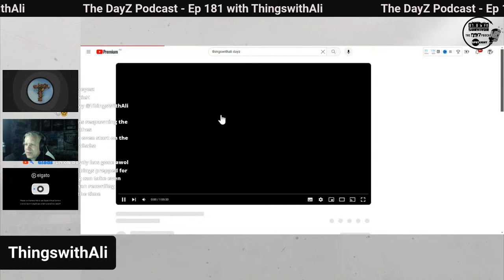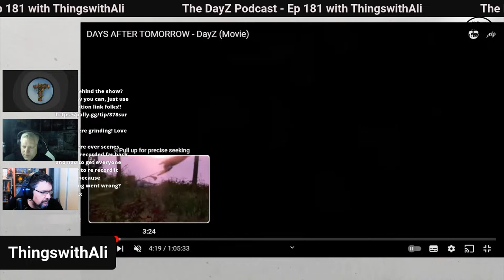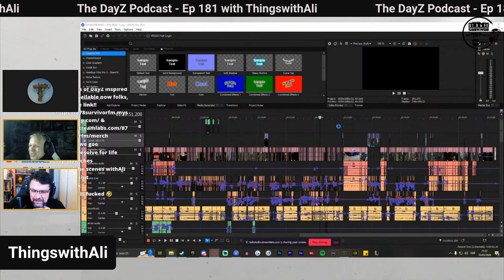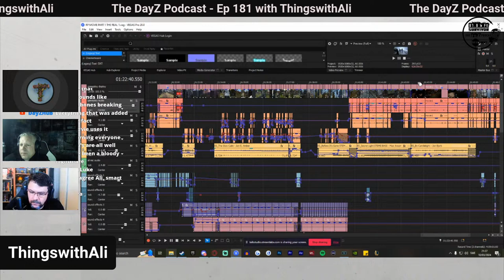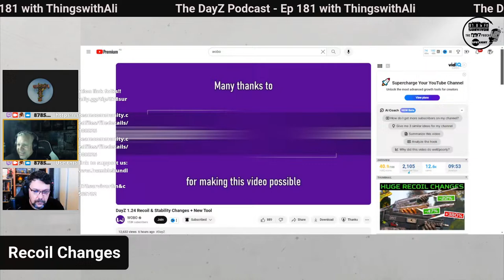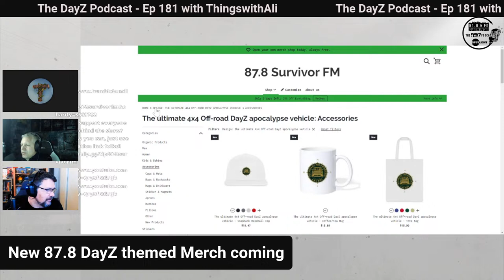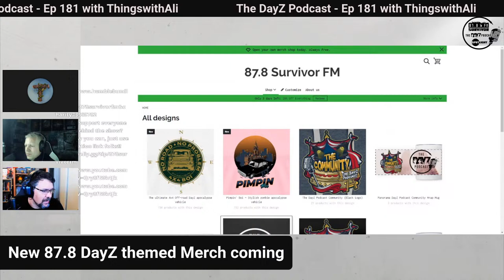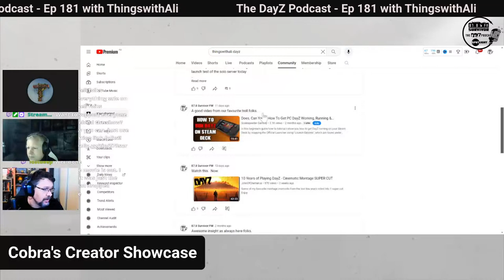ThingswithAli talks cinematic ingame movies, recoil changes & more - Ep 181 The DayZ Podcast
You can also tip the whole team individually using this